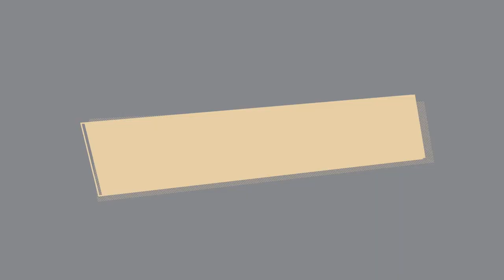독일 자전거🇩🇪 라이딩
자전거 길

독일은 자전거길이 아주 잘 만들어진 것으로 유명한 나라입니다
오늘은 독일에서 자전거를 타고 괴테대학교에서 집까지 자전거 라이딩을 하겠습니다.
제가 사는 곳은 프랑크푸르트의 작은 위성도시입니다.  그래서 도시에서 출발하여 시골길을 따라 약 17Km정도 열심히 달려가야 합니다.
17Km를 달리는 동안 약 100m 정도의 낙차가 있어 쉽지 않은 길 입니다.
이 길에는 아름다운 헤센강의 지류가 흐르고 있습니다. 마인강에서 갈라진 헤센강에는 많은 독일인들이 산책하고 정신적으로 힐링 하는 아름다운 곳입니다.
또한 강을 지나 넓은 평야를 만나게 됩니다.
평야에는 밀밭과 옥수수 밭을 만납니다. 그 길을 따라 하늘의 노을을 감상하는 벤치들도 많이 배치되어 있습니다.
이렇게 아름다운 길을 따라 시골길 여행을 하겠습니다.